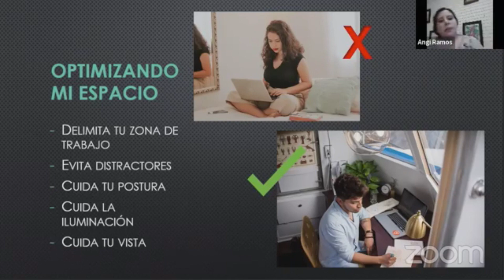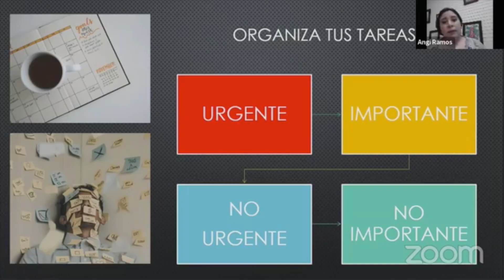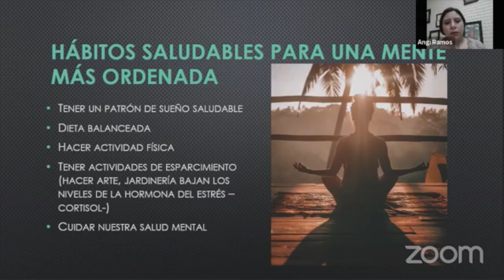Crisver impartió la conferencia Estrategias para el trabajo ante la nueva normalidad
Xalapa, Ver.- Estrategias para el trabajo ante la nueva normalidad fue la primera de varias conferencias que el Centro de Rehabilitación e Inclusión Social de Veracruz (Crisver) realizó para mantener el estándar académico y profesional de los trabajadores de la salud que atienden en ese centro y en general.

Con esta ponencia, la psicóloga Angi Ramos, ofreció herramientas básicas para enfrentar la llamada nueva normalidad que cada vez es más cercana en el marco de esta pandemia del COVID-19, y donde los hábitos laborales se han modificado y seguirán transformándose, pero en el que se identifica que las primeras seis horas son las más productivas.

Reconoció que no siempre es la más adecuada, pero está en cada uno adaptarla a modo de que se inicie el proceso de preparación o disposición al trabajo.

En la página del Facebook del Crisver se publicarán en la semana los temas que se abordarán para que los profesionistas de la salud se preparen y conecten a esta transmisión en línea.